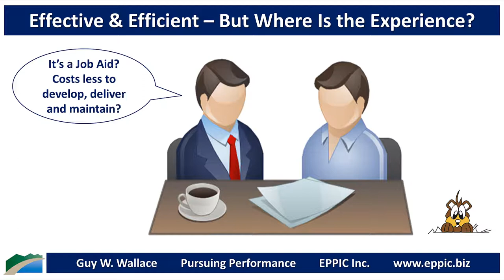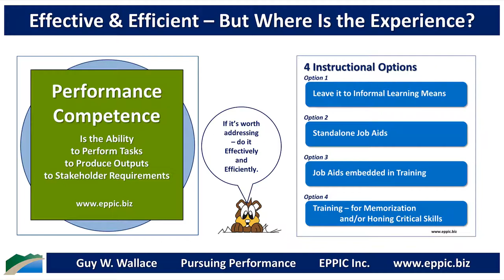Effective and Efficient – But Where Is the Experience?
It’s a Job Aid? Costs less to develop, deliver and maintain? But where’s the Experience addressing the Affective Domain in that?

In the huge relief from being freed from the tyranny of unnecessary memory training?